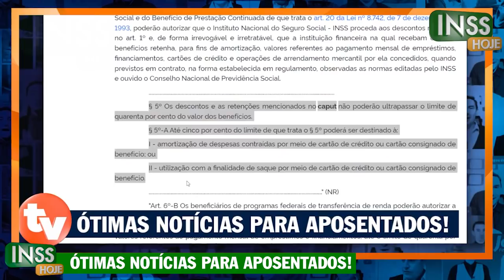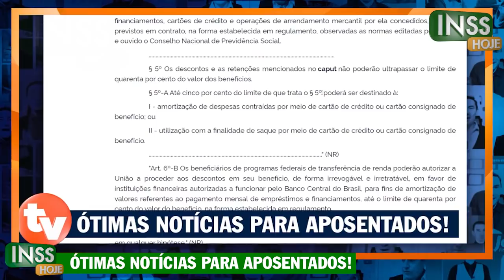DATA CONFIRMADA SAIU: Aumento Margem 5% LIBERADO + 13 SALÁRIO NA SUA CONTA: Veja o CALENDÁRIO!